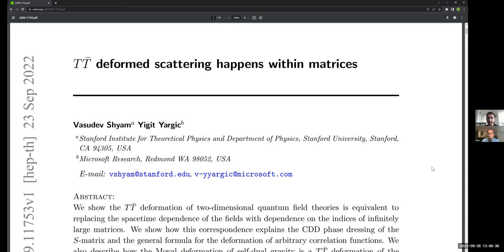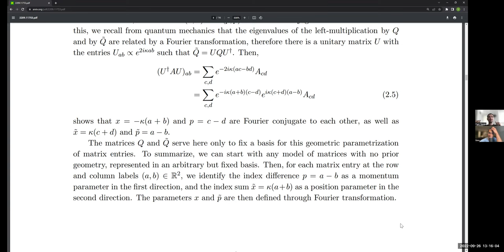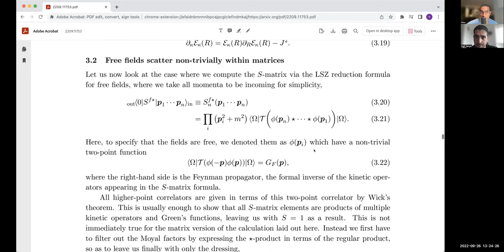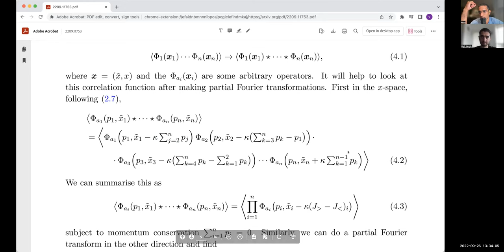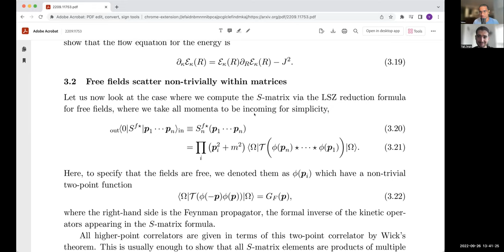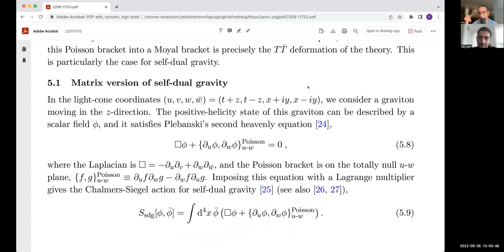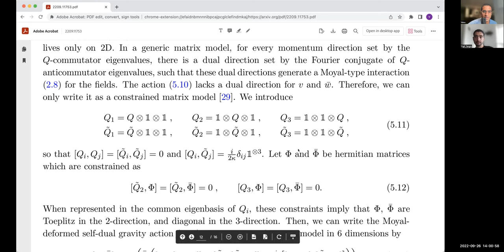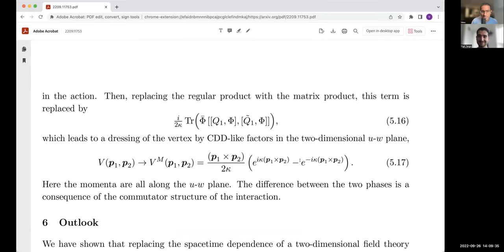$T\bar{T}$ enters the matrix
Discussion about arXiv:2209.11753 [hep-th] with Yigit Yargic.